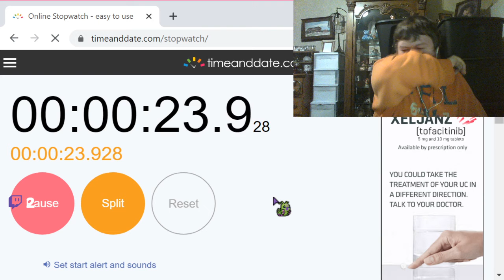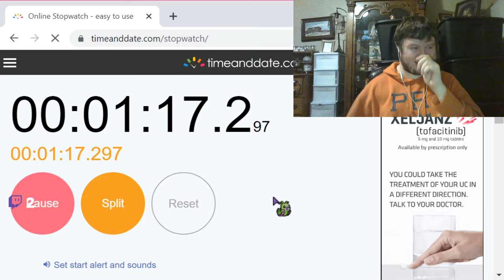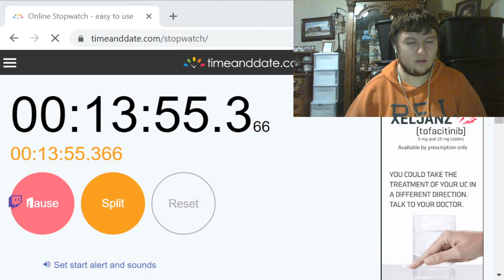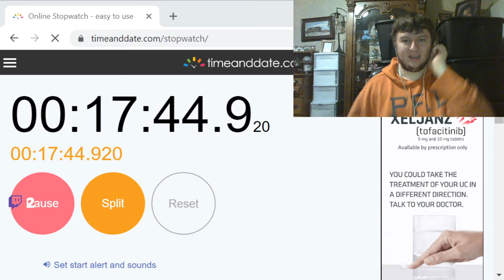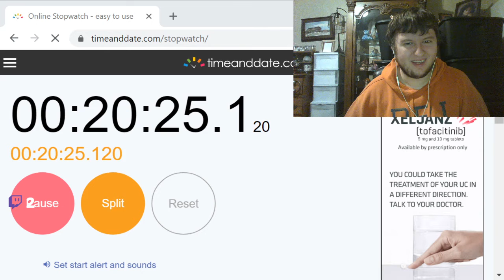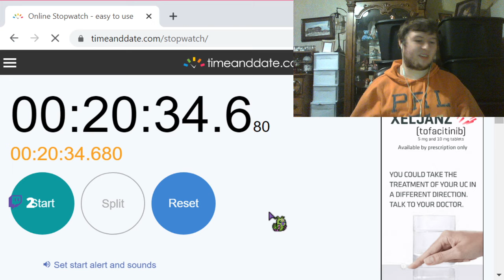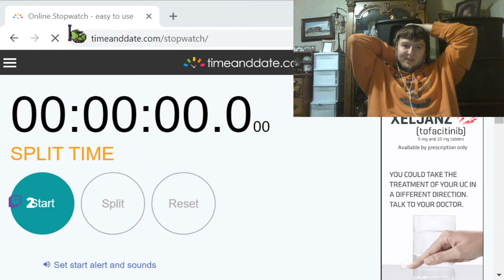Deth Watches Digimon 02 Episode 26 (Audio Only)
Wormmon answers the phone. That's all you really need, everything else is completely irrelevant.

FFX Randomizer on Mondays at 8 PM, EST

FF6 on Tuesdays and Thursdays at 8 PM, EST

Temporary League of Legend matches with Lucky on Fridays at 2 PM, EST

The Anispective Cast with Lucky on Wednesdays at 3 PM, EST

Digimon 02 Reactions Fridays at 8 PM, EST

Cookie's blind Phoenix Wright Playthrough with me, Baron von Creepy, Cainslove, and TheButteredLugia Sundays at 8 PM, EST on Canadian Cookie's channel

Special shoutout to Twitter/Deviantart's Extyrannomon (@Extyrannomon) for letting me use their awesome Digimon artwork for notifications! Check them out if you have the time!